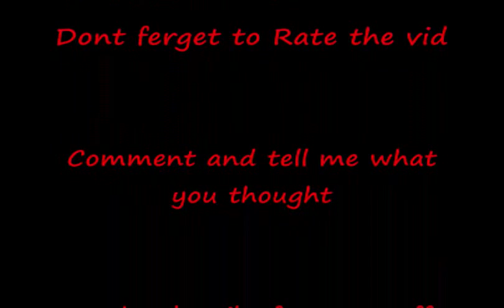Canadian Off road Tractor Snow Rompin' Eh!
Here it is!! lemme know what you think bout the music! Just remember i cant flavor to everyones wishes, so if you want i can reupload the same vid and just remove the music!!

COOL PLACE TO BE!!!

the music is Ridin High by Jawga Boyz . MAKE SURE to go and Either Buy there DVD/ CD or download there songs legally! As I did aswell!

Make sure to thumbs up if yyou want more vids like this cause i only upload to demand.

Thanks fer watching as always and if you enjoyed it make sure to rate, comment and Sub!